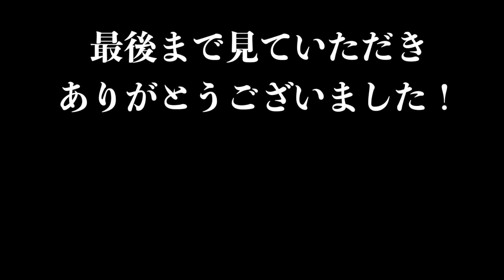【バッシュレビュー】LUKA2 パフォーマンスレビュー！LUKA1との比較！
NIKEから発売のルカ2(LIKA2)のレビューをさせてもらいました。
私の感想しかありませんのでご注意ください。

【バッシュレビュー】LUKA2パフォーマンスレビュー！LUKA1との比較

です。

大事なのは日常生活です。
どこか痛かったら医療機関へ行くのが一番早く治ります。
というわけで日常生活やスポーツで役に立ちそうな事をやっていきます。

▼東京で整体院・整骨院をお探しなら、小平市の整体あさば整骨院までご相談ください！➡️あさば整骨院のホームページ

2013年に小平市にあさば整骨院を開業。
日本代表トレーナーとして世界大会帯同、女子プロゴルフ世界大会帯同、プロバスケットボールチームメディカルスタッフを任される。
単身渡独し手技だけでなく、世界中の最先端の医療機器技術に触れ習得し帰国。
帰国後習得した技術により手技と最新の医療機器を使用しながらどこへ行っても治らない症例を日々改善できるよう活動。
現在はアンダーカテゴリーのBリーグプロバスケットボールで活躍した選手が運営するクラブチームに特別指導員として指導している。